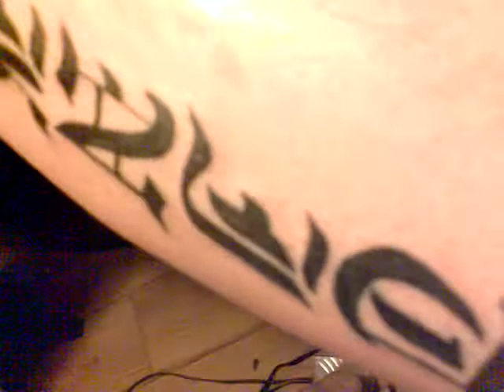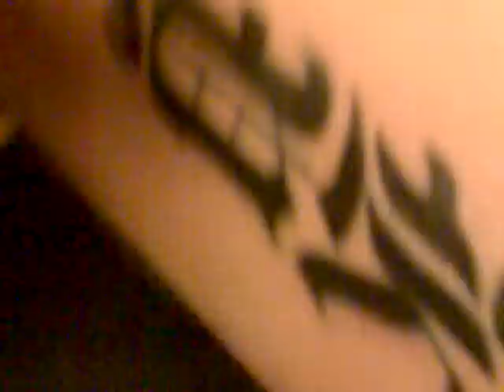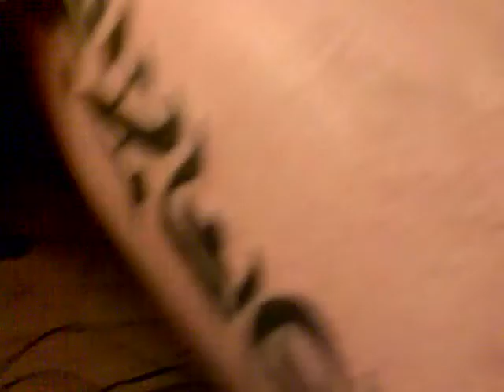my new tattoo.....maerka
leave comm if you like it. old english text tattoo